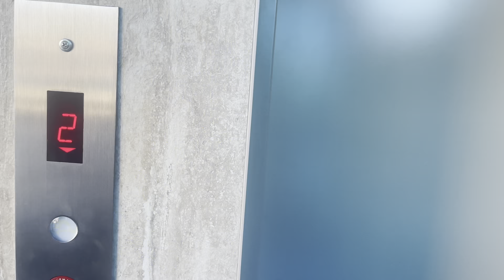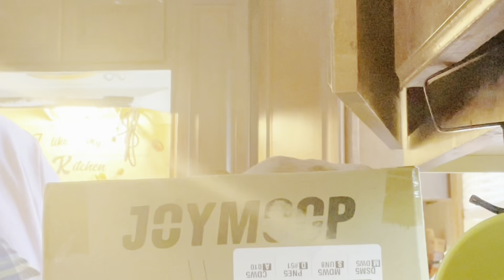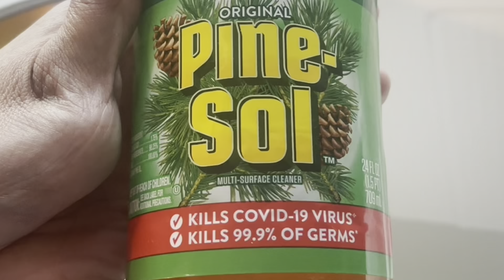tratando nuevo mapo 🧹🧼(joymoop) jayden tenía cita con dentista ! jayden se hizo los rizos 👀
donde puedes conseguir el mapo